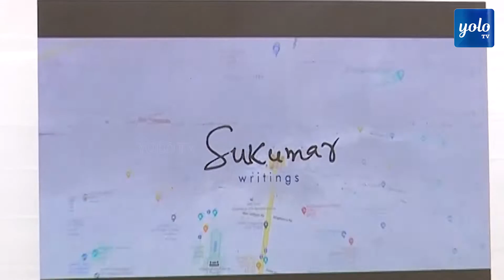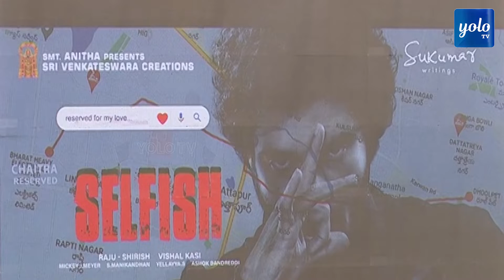Hero Ashish's Selfish Movie Opening Ceremony | DilRaju | Dhanush | YOLO TV Channel